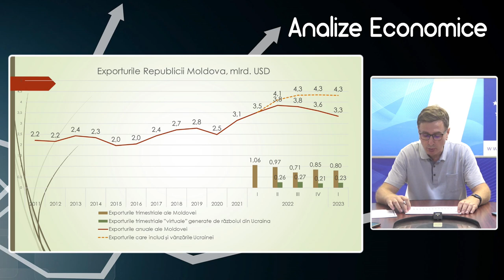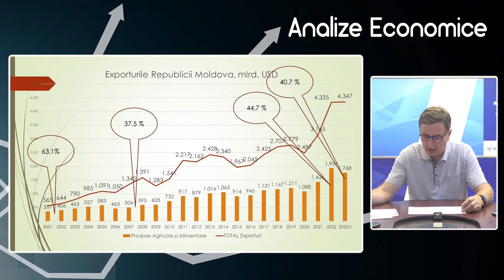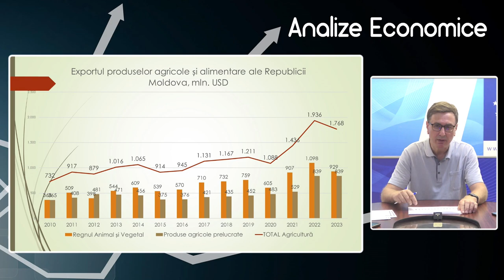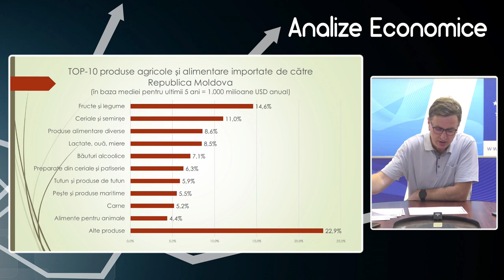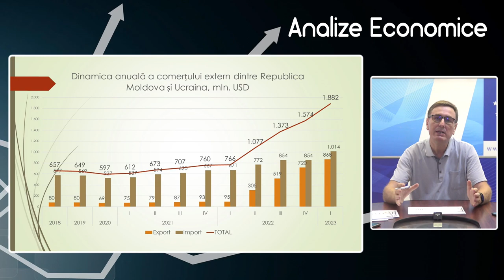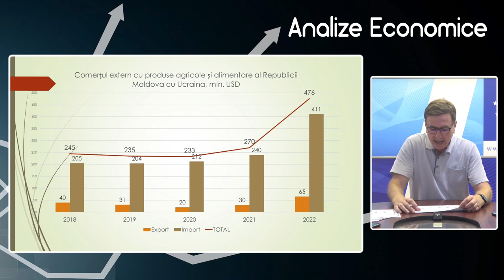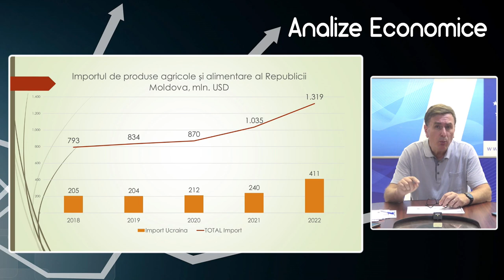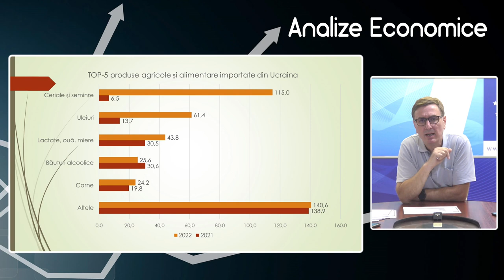Analize economice cu Veaceslav Ioniță - 23 iunie 2023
Analize economice cu Veaceslav Ioniță - 23 iunie 2023. Subiectul „Comerțul extern al Republici Moldova cu produse agricole și alimentare”